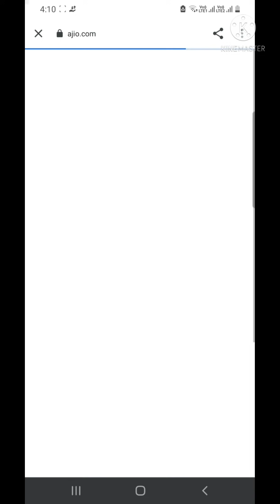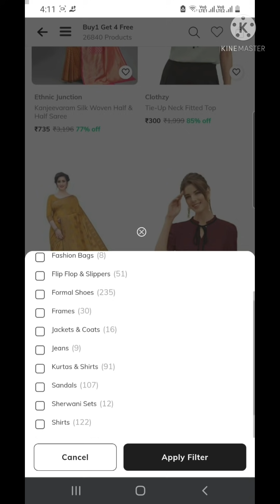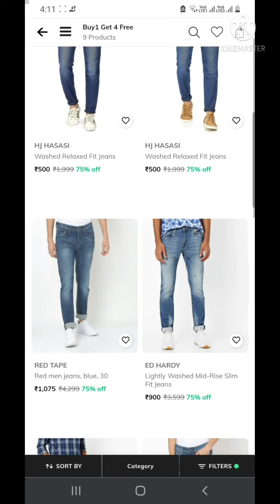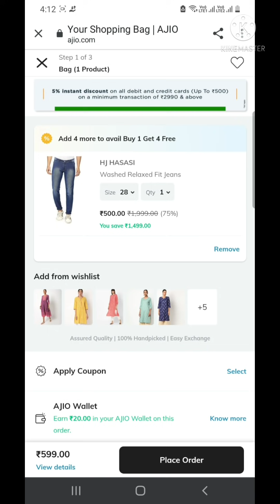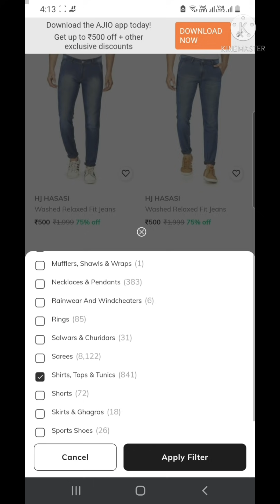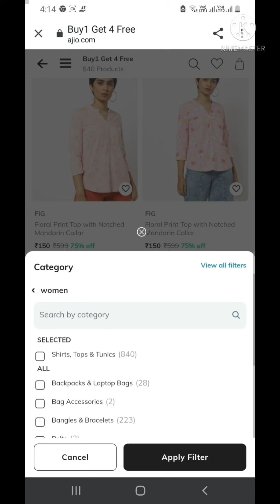buy 1 get 4 free offer Trends offers avaasa offers don't mess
Your Friend jhansi invited you to join Ajio. Use the invite code AMM378IG6 to sign up and earn ₹200 AJIO Points